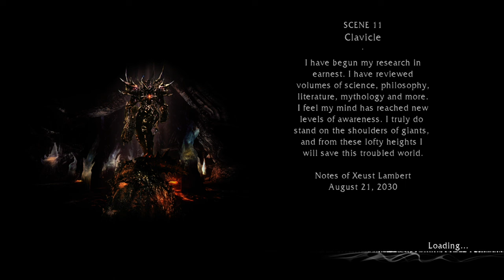Quantum Theory (Xbox 360) - Scene 11: Clavicle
Quantum Theory (Xbox 360).